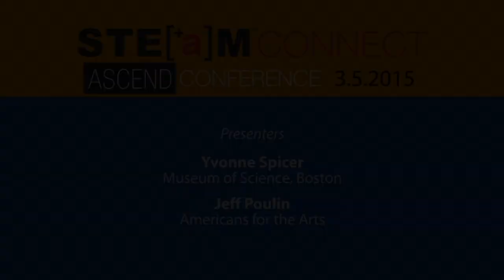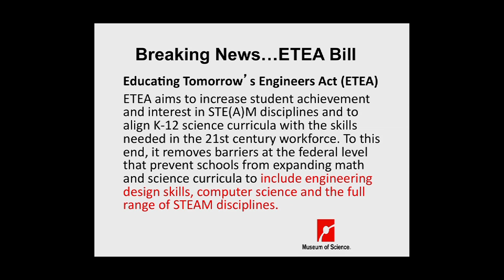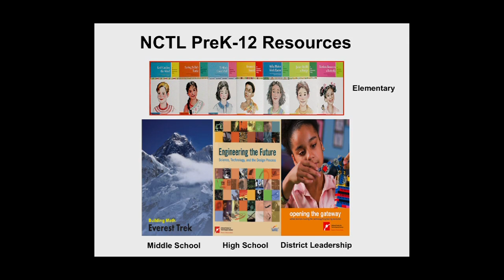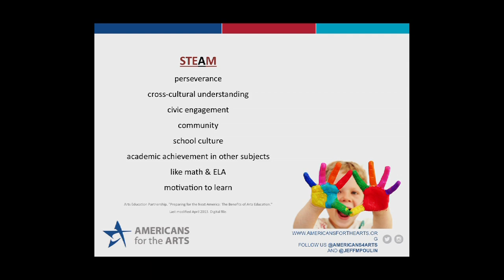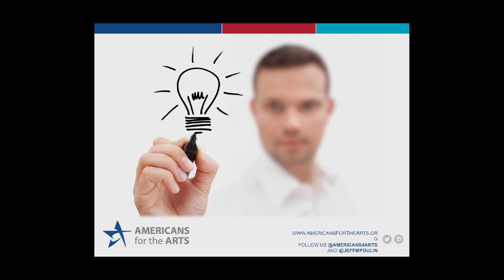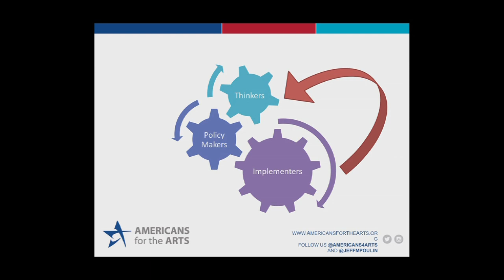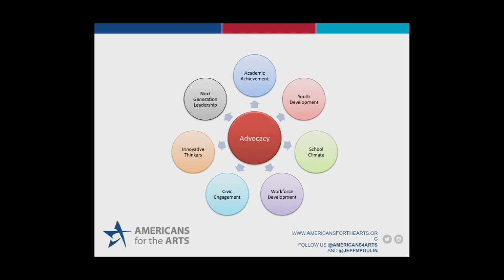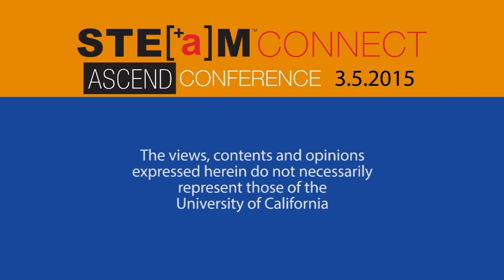A National Perspective: STEAMConnect Ascend Conference 2015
Yvonne Spicer of the Museum of Science Boston and Jeff Poulin of Americans for the Arts discuss issues affecting the STEAM movement nationally, including equitable access, taking STEM to STEAM, inclusion, advocacy, legislation and educational partnerships.  Recorded on 03/05/2015. Series: "The STEAM Channel" [5/2015] [Science] [Show ID: 29430]